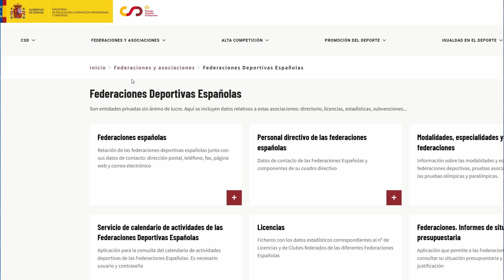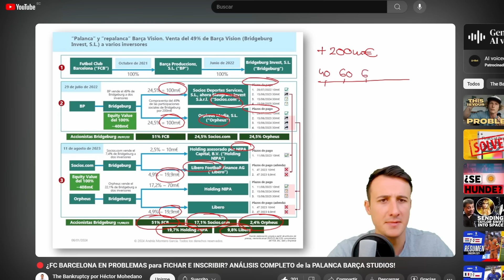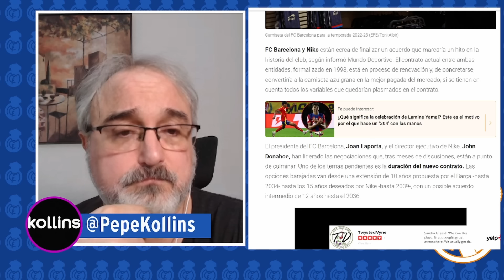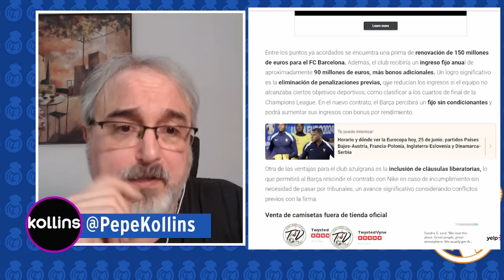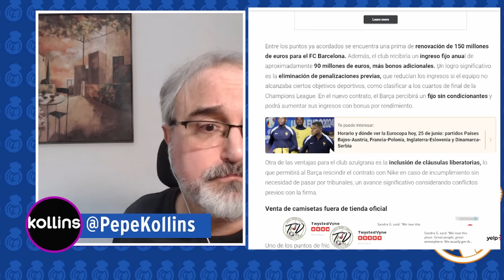PERMISIVIDAD CON LOS CHANCHULLOS DEL BARSA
Charla con @kollins sobre las últimas novedades de un club esquizofrénico

Link al cnal de @kollins

00:00 Intro
01:02 Novedades Judiciales
02:31 Sería un Escándalo
08:11 Fuera de España Siguen Tapando los Chanchullos
09:47 La Repalanca
15:24 Situación Calamitosa
17:27 Lo del Contrato de Nike
21:14 Poco Creíble
24:45 BLM
25:57 Surrealismo Spotify
27:41 Estilo Laporta